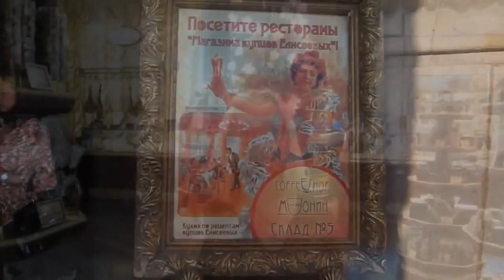En San Petersburgo Rusia Tienda Famosa Елисеевский магазин в Санкт Петербурге